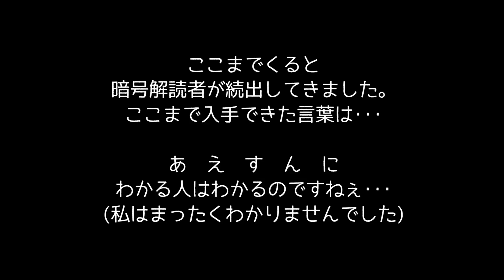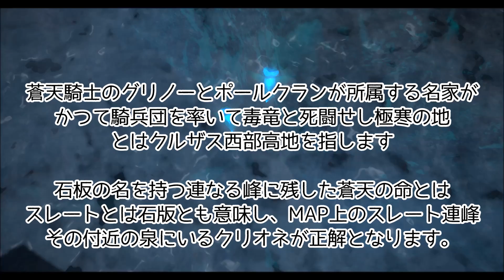FF14 FCイベント キーワードを探せっ！Inイシュガルド 2016/2/20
2016年　2月20日に行われたFCイベントですっ！

9分55秒当たりのお墓訂正　オルシュファンですっ